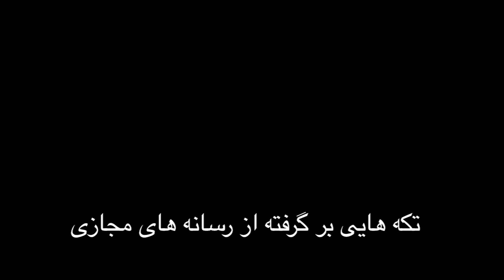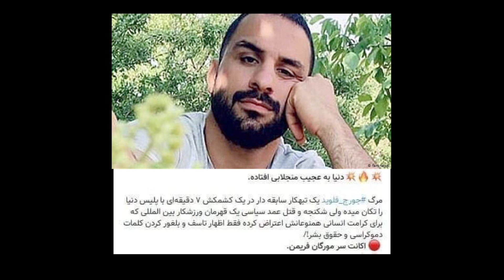در سوگ قهرمان / Requiem for the Champion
سخنی در سوگ نوید افکاری و مروری بر واکنش رسانه های  مجازی در هفته ای که گذشت